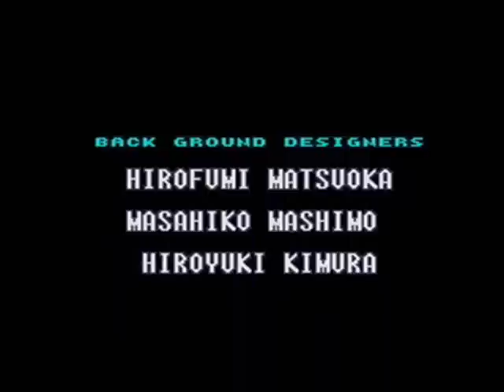Super Metroid Walkthrough Finale mit Kommentar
Drama Drama! Der Planet befindet sich in einem kritischen Zustand! Wird Samus es rechtzeitig schaffen Zebes zu verlassen? Und was wird sie anschließend noch anhaben?